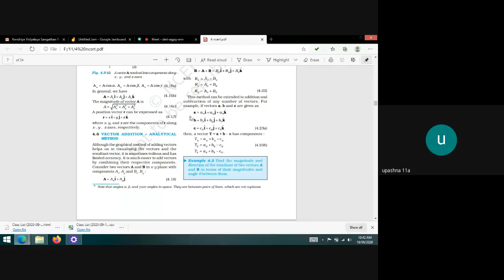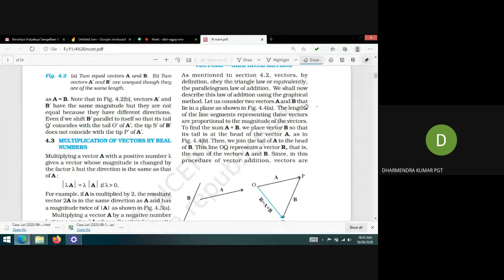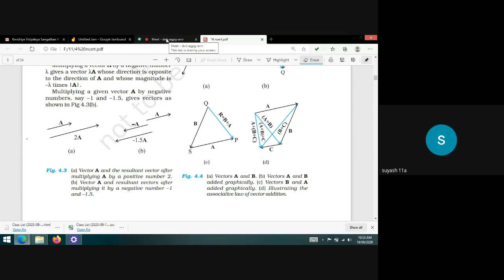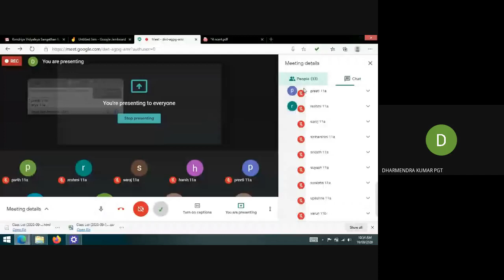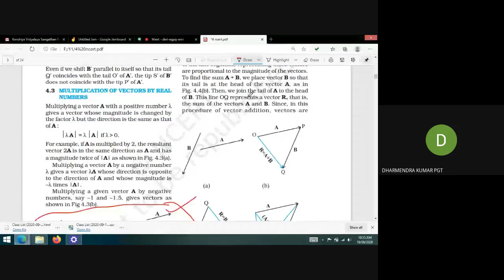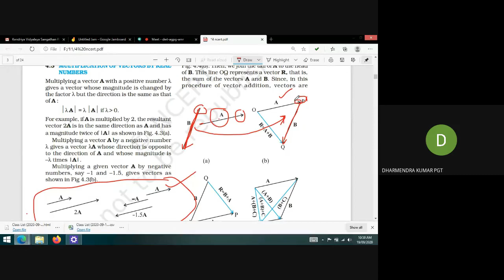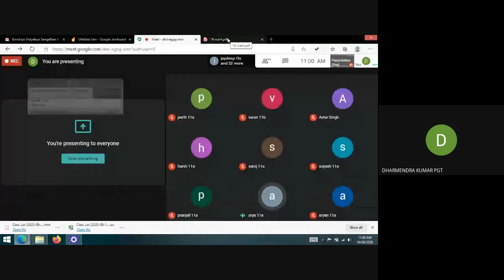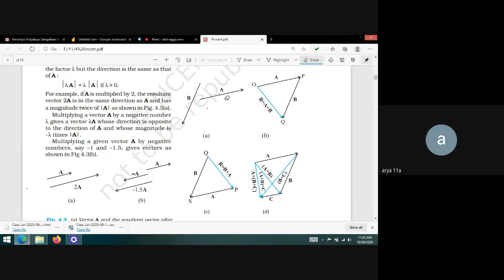L1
MOTION IN A PLANE | CHAPTER 4 | 11 PHYSICS | PHYSICS XI